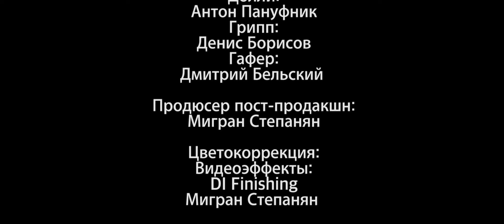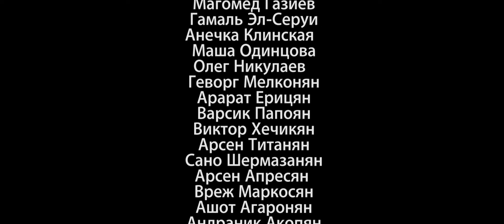Կարճամետրաժ գեղարվեստական ​​ֆիլմ Անառակ որդու վերադարձը فيلم قصير - عودة الابن الضال - أرمينيا 2016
فيلم روائي قصير - عودة الابن الضال - ارمينيا ٢٠١٧